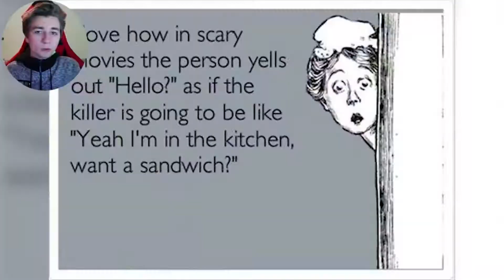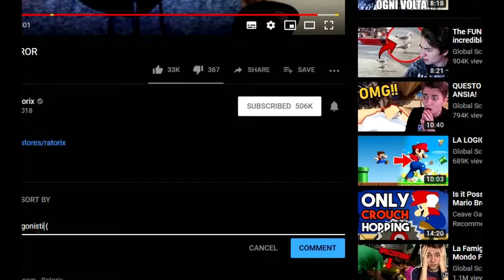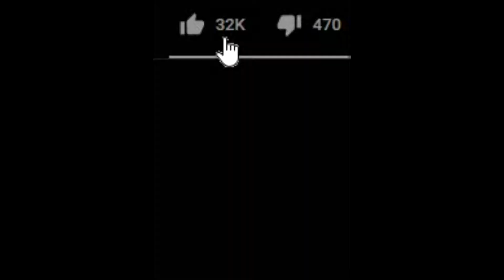YTP Ratorix va a morire sopra